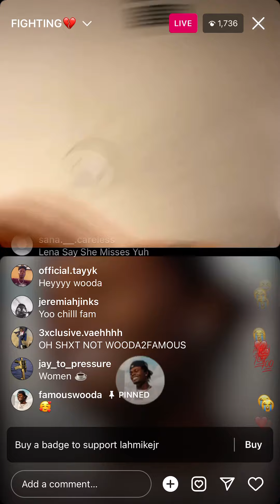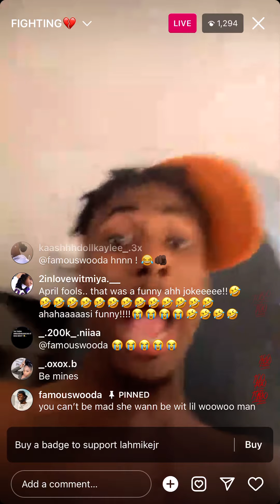Famous wooda Took Somebody Girlfriend On Live Got Into A Altercation ‼️‼️😳